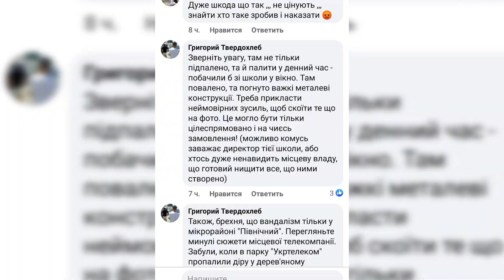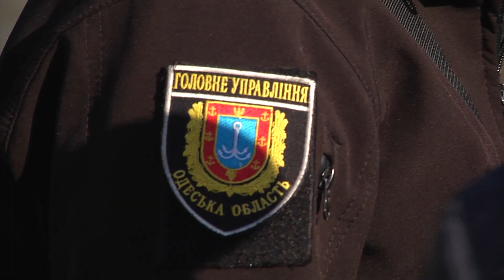Прояви вандалізму у сквері біля третьої школи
Замість сучасних гойдалок - купа металобрухту, розтрощені зелені інсталяції, зламані урни та лавки - тепер так виглядає сквер біля третьої школи. Подробиці в сюжеті.